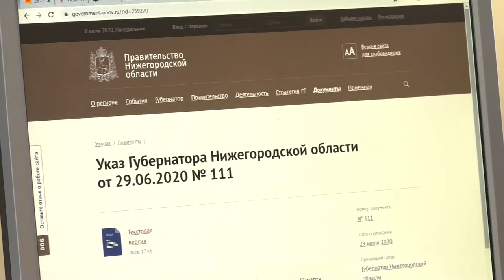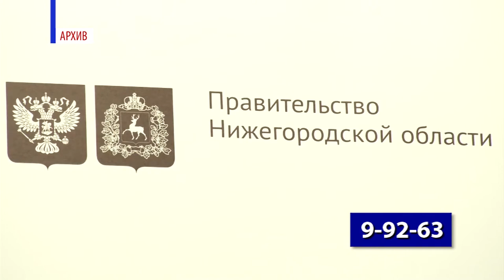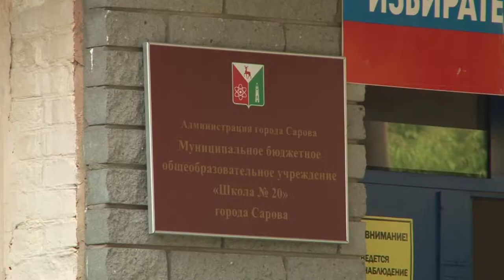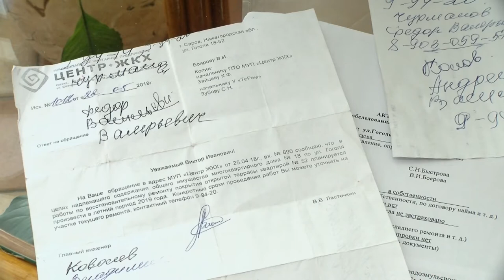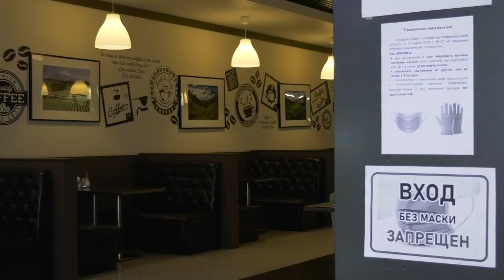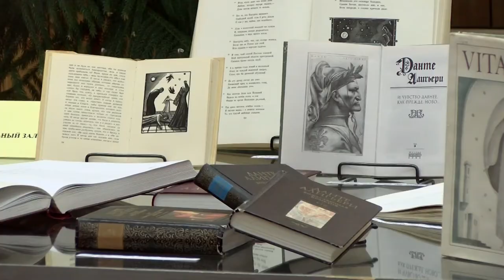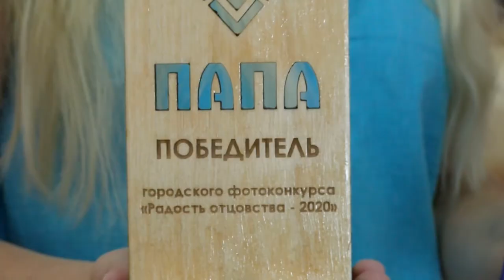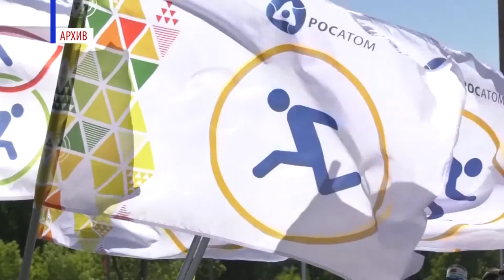Новости Сарова. Итоги недели. 06.07 - 10.07